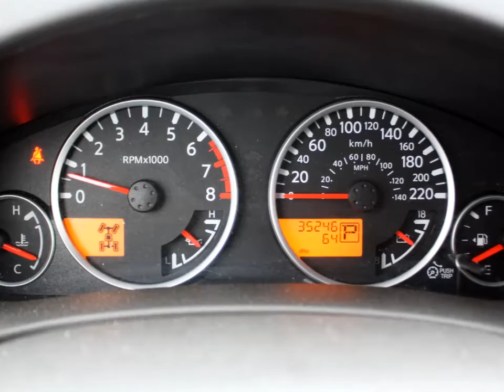2604A 2012 NISSAN PATHFINDER SV for sale in Saskatoon, Regina, Saskatchewan at O'Brians Saskatoon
4 Wheel Drive!! Extremely sharp!! How comforting is it knowing you are always prepared with this spacious 2012 Pathfinder* New In Stock*** Safety equipment includes: ABS, Traction control, Curtain airbags, Passenger Airbag, Stability control...Relax in the comfort of features like: Power locks, Power windows, Auto, Cruise control, 266 hp horsepower... O'Brians By CAA Your Sales and Finance Centre Visit and like our Facebook page - don't miss out on our weekly giveaways!